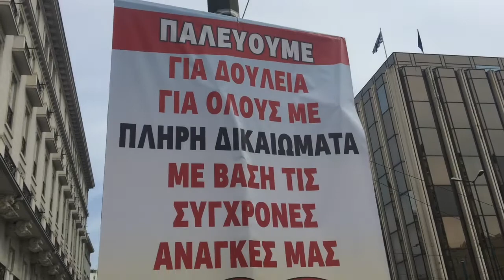Συγκέντρωση ΠΑΜΕ στο κέντρο της Αθήνας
Η συγκέντρωση του ΠΑΜΕ έξω από τη Βουλή των Ελλήνων.